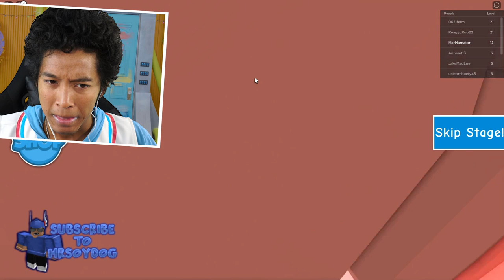Making DONUTS for Thanksgiving Dessert! MarMar Escapes the Bakery in Roblox!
EXPLORERS! MarMar needs to learn about baking for Thanksgiving but the mean baker won't let him escape the bakery! Do you know how to bake bread?